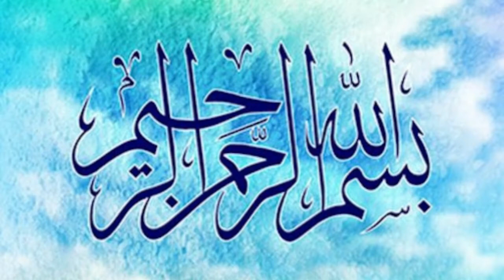Stomach and Intestine inflammation & Pain | Home Remedies | Health Tip